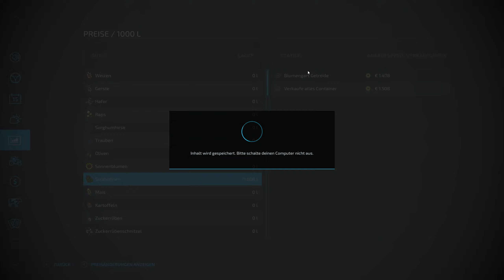LS22 Gnadenthal #45 das neue Dünger-Saatgut-Taxi & Maisaussaat / Farming Simulator 22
Moin Freunde, heute geht es weiter mit der Maissaussaat und anschließendem walzen. Im Shop gibt es einen neuen Truck für Dünger und Saatgut und wir suchen wieder ein paar Sammelobjekte.